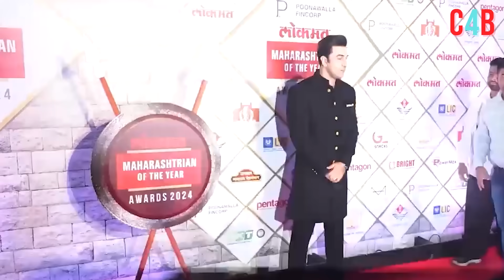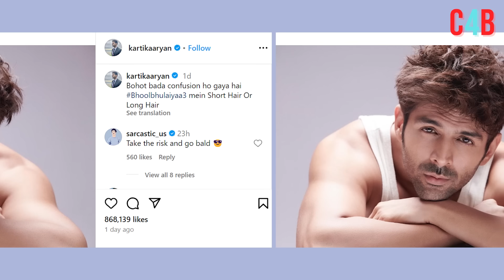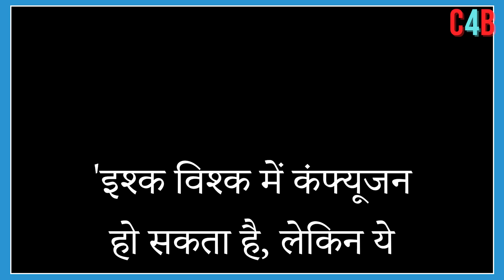Top 15 Big News of Bollywood | 16th February 2024 | Yash, BMCM, Shahrukh Khan